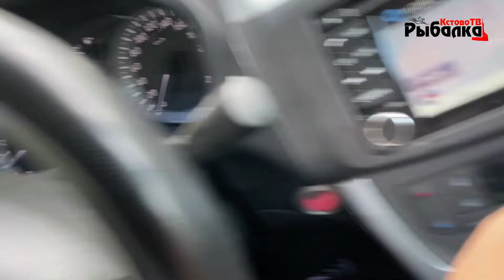На рыбалку за жаренным карасём.Ловля карася на поплавок.